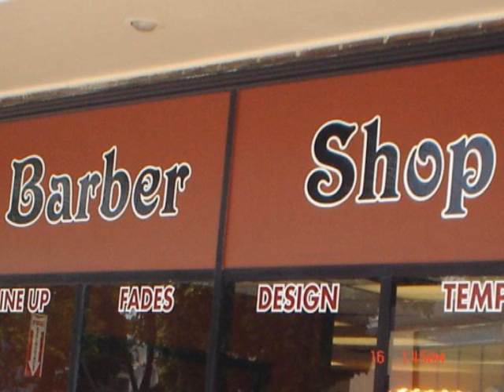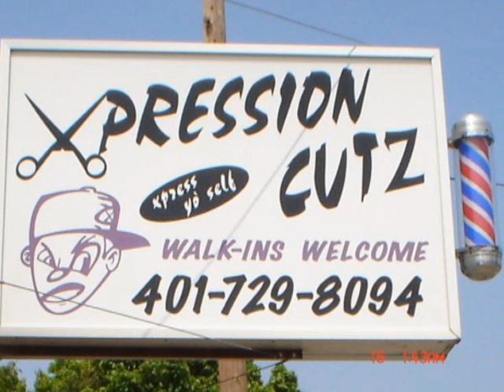HAIR DESIGNS BY DAVEMAC THE BARBER FROM THE BUCKET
WILD PARIS I GOT IT WHAT CHA NEED